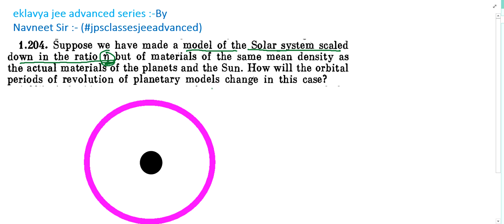Irodov 1.204 || irodov physics || suppose we have made a model of the Solar system scaled down in